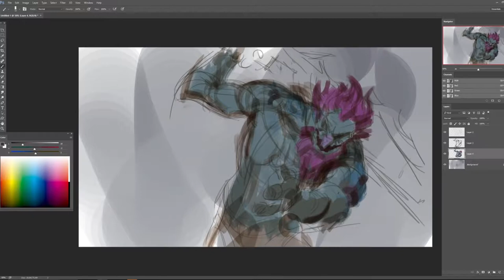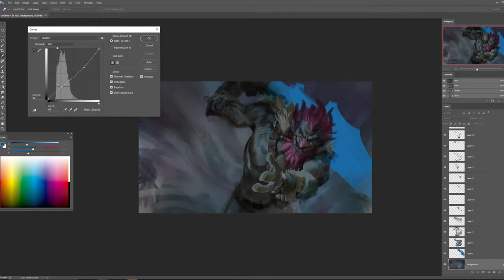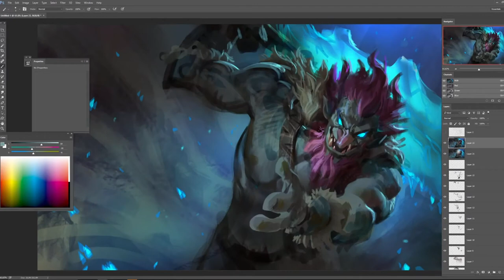Tribute to Mike Azevedo : League of Legends Trundle Process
Tribute to Mike Azevedo, one of our IAMAG Master Classes 2020 Speakers - Check the line-up and secure your seat to join us in Paris

Credit : League of Legends Trundle Process by Mike Azevedo

Song: Howling at the Moon Song by Tomer Katz ft. VIGZ